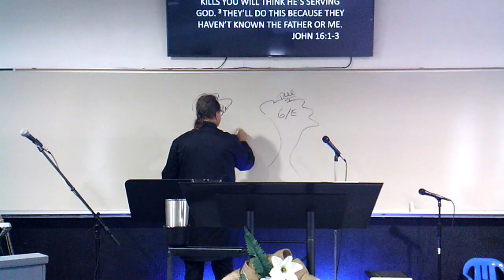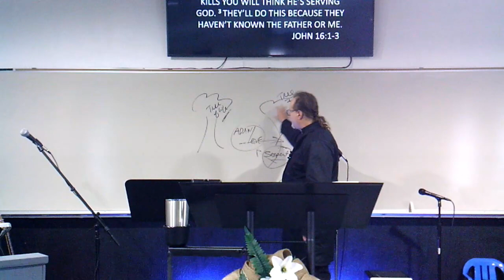Kingdom Dominion-Knowing the Father-Sonship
Our identity is paramount as sons and daughters of God. How we see the Father determines how we see ourselves. Looking at the older brother in the parable of the prodigal son, the older brother identifies the prodigal through his lens and not the Father's. This is how Adam and Eve was deceived into eating from the tree of the knowledge of good and evil. They forgot who God told them they were. We must see ourselves and each other as Father does. Jesus came to reveal the Father by showing us Himself. "If you have seen me you have seen the Father, we can know the Father by looking at Jesus. Our true identity will turn this world upside down. Religion (the older son) does not want you to know who you really are, this message is crucial, you will never see yourself the same again.